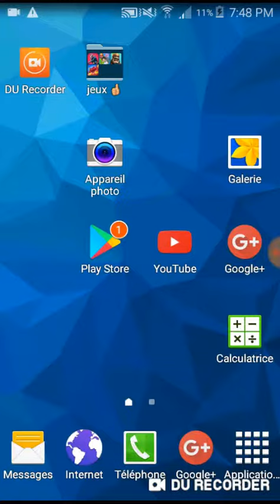1ere VIDÉO CLASH ROYAL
Nouvelle video cette fois si sur Clash Royal